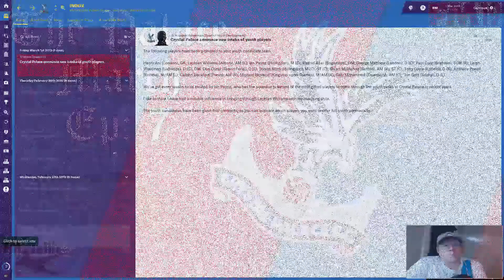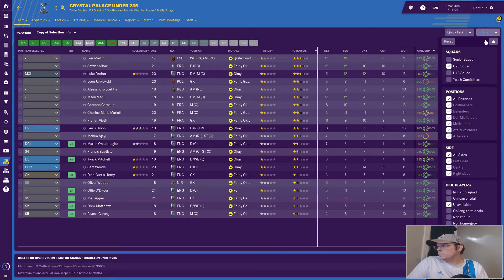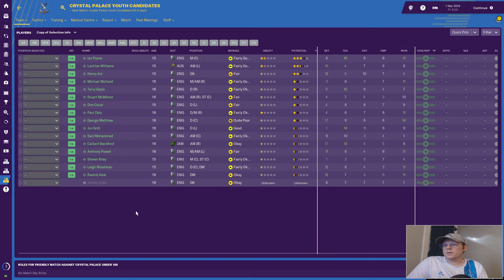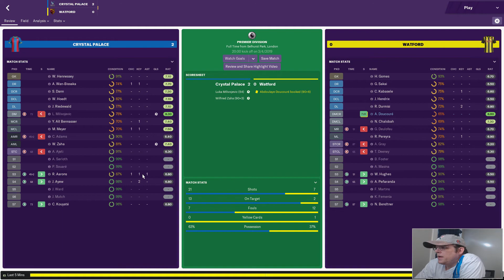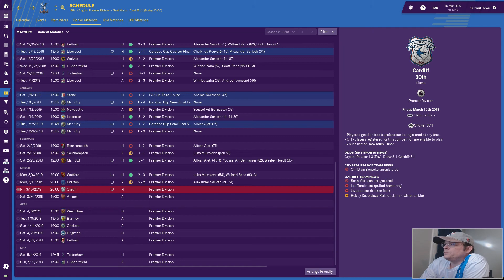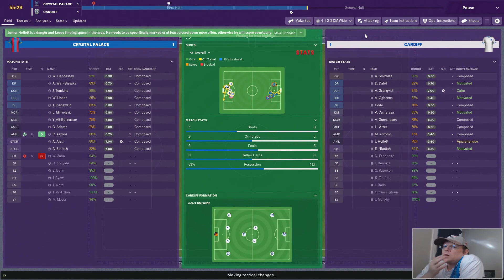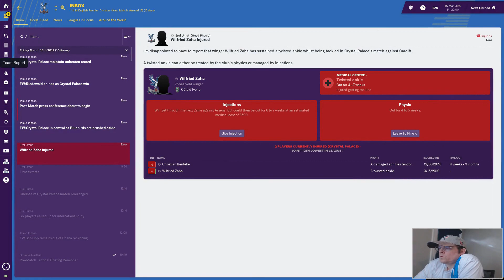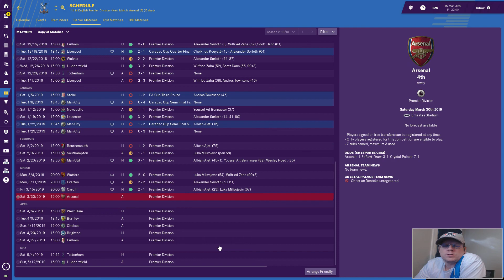FM19 | THE PALACE MARCH | EP 7 | A GOOD YOUTH INTAKE? | FOOTBALL MANAGER 2019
Followers of my FM18 save knows Youth Intakes were horrible.  I swear the laptop shut down one time instead of showing me the intake.  Having hired away one of the best HOYD's in the game at the beginning of the save, will out first intake at Selhurst be better?

Season wise, we our back to our winning ways, and today against bottom table Cardiff, we have the opportunity to keep that streak alive.  The Palace March is on, and in a generally forward direction as well...